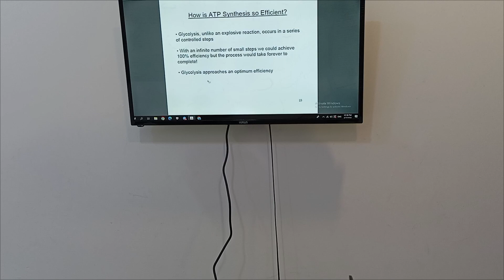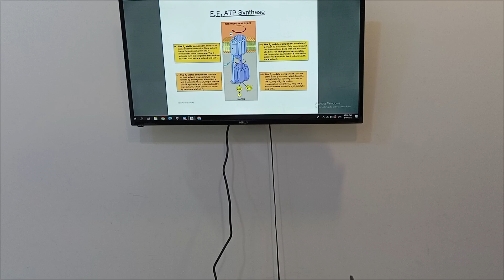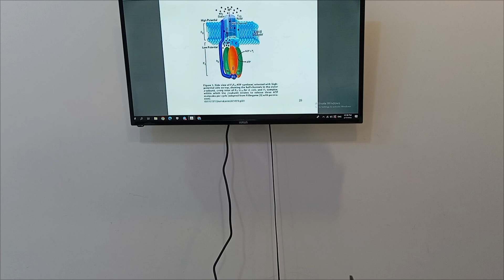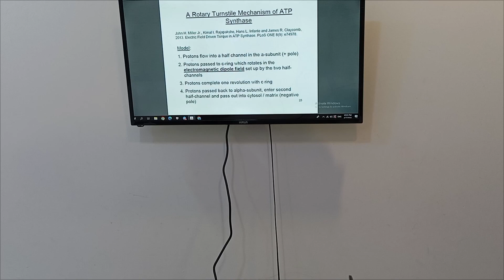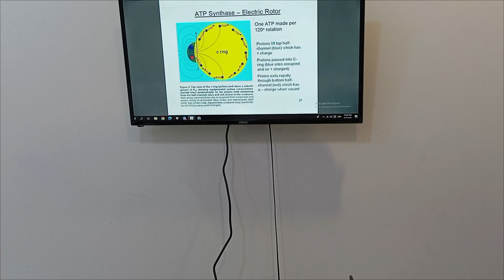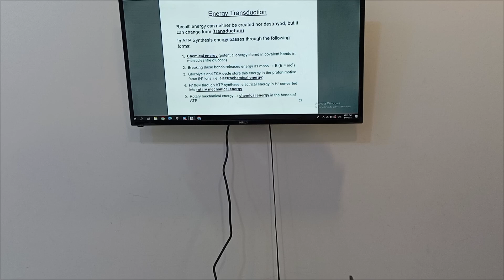measurements in life sciences Lecture 3, part 8